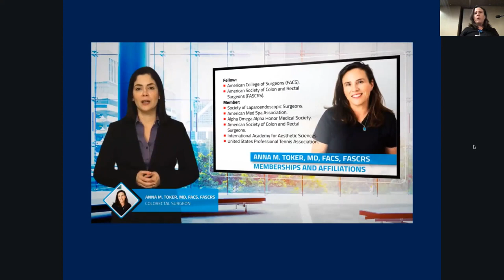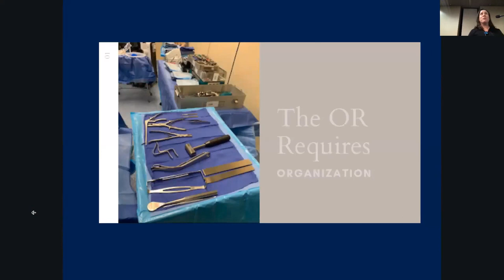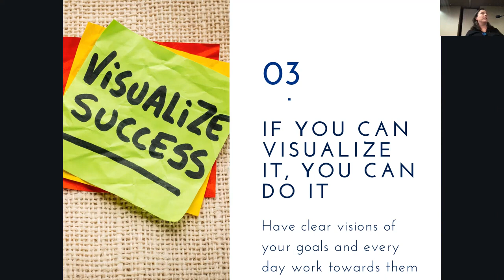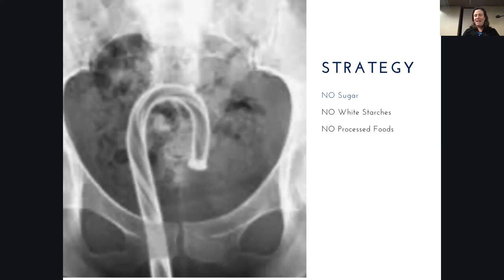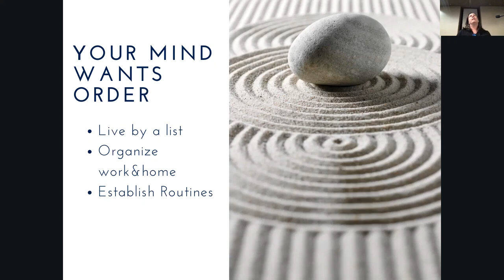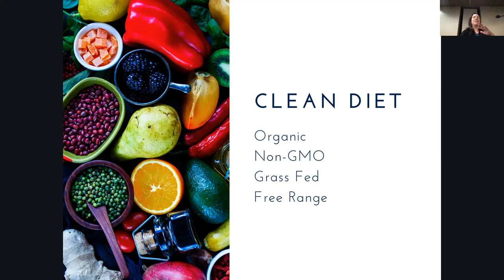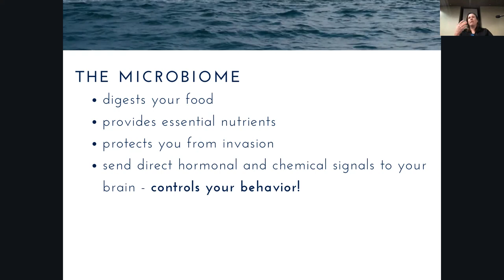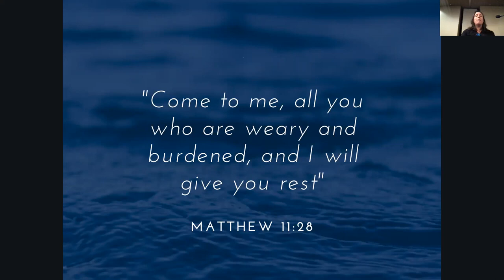2022 Texas Assembly Surgical Technician Lecture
2022 wellness lecture by Dr. Anna Toker